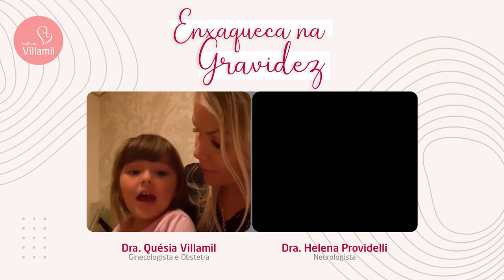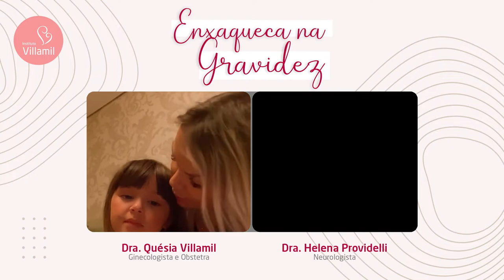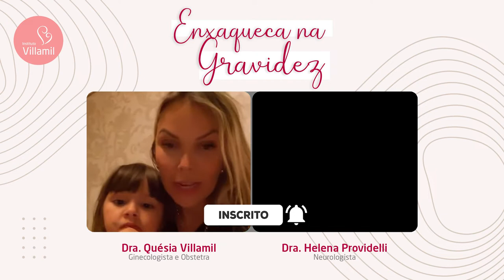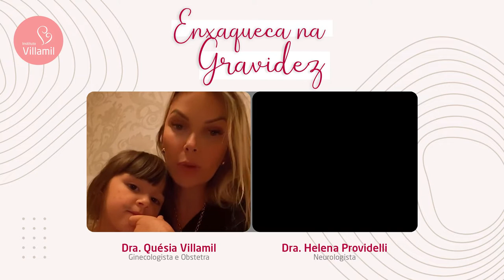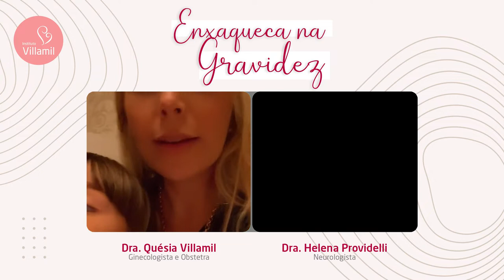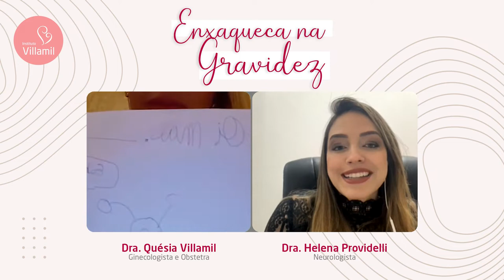ENXAQUECA NA GRAVIDEZ | Dra. Quésia Villamil e Dra. Helena Providelli | Instituto Villamil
Qual é a relação da enxaqueca e a gravidez? 🤔

Aprenda sobre o tema e tire suas dúvidas com a médica ginecologista e obstetra @draquesiavillamil e com a médica neurologista @drahelenaprovidelli 👏🏽🤩

Anote suas dúvidas e participe conosco 🙋🏻‍♀️